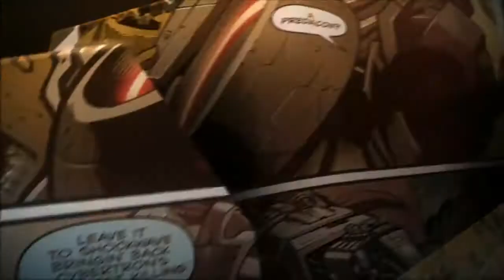Patriot Prime Reviews G1 Gimmicks: Part 1 - The Pretenders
Welcome to Part 1 of my Generation One "Gimmicks" series;
The Pretenders
The line that everyone loves to hate but everyone wants to collect.
I myself love these guys. well the Decepticon ones at least, I just don't like the Autobot ones.